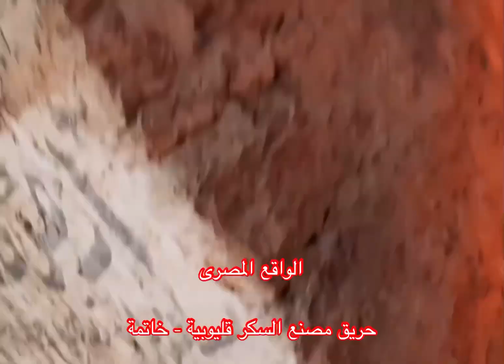اعمال تخريبية حريق مصنع السكر القليوبية الخانكة